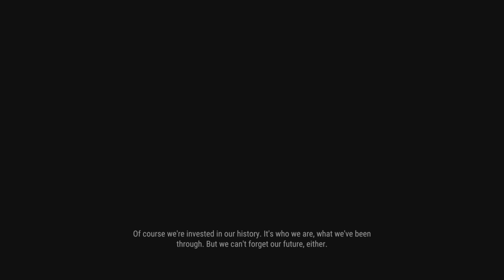Hunter call of the wild - Mississippi acres - story missions part 2